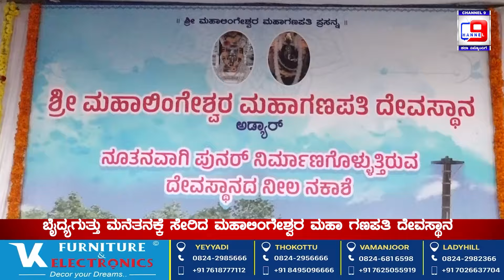ಬೈದ್ಯಗುತ್ತು ಮನೆತನಕ್ಕೆ ಸೇರಿದ ಮಹಾಲಿಂಗೇಶ್ವರ ಮಹಾ ಗಣಪತಿ ದೇವಸ್ಥಾನ ಪಾದುಕಾ ನ್ಯಾಸ ಹಾಗು ‌‍ಷಢಾಧಾರ ಪ್ರತಿಷ್ಠಾನ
ಬೈದ್ಯಗುತ್ತು ಮನೆತನಕ್ಕೆ ಸೇರಿದ ಮಹಾಲಿಂಗೇಶ್ವರ ಮಹಾ ಗಣಪತಿ ದೇವಸ್ಥಾನ ಪಾದುಕಾ ನ್ಯಾಸ ಹಾಗು ‌‍ಷಢಾಧಾರ ಪ್ರತಿಷ್ಠಾನ ಕಾರ್ಯಕ್ರಮ.